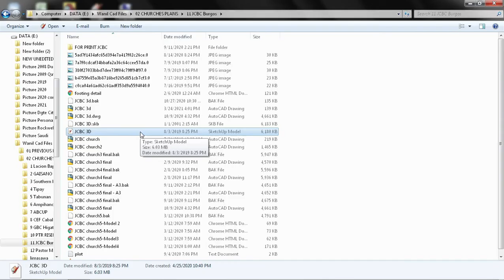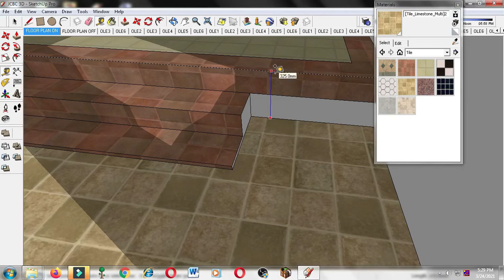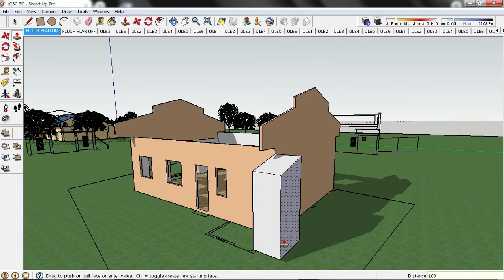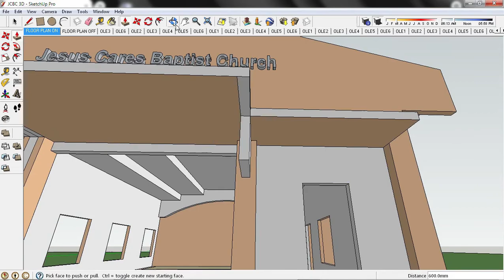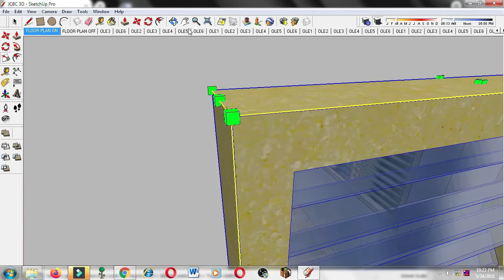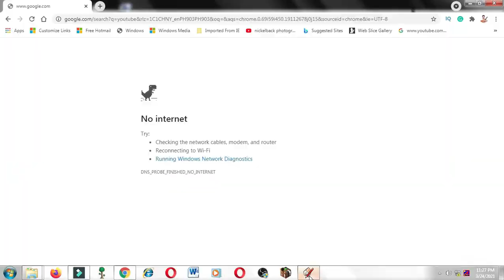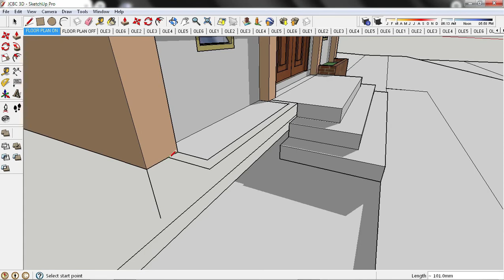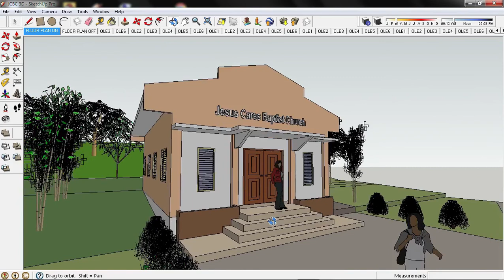GOOGLE SKETCH-UP RENDERING OF A CHURCH BUILDING (Timelapse)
I made a plan using cad and perspective rendering using Google Sketch-up 8 of a church building in Padre Burgos, Southern Leyte.